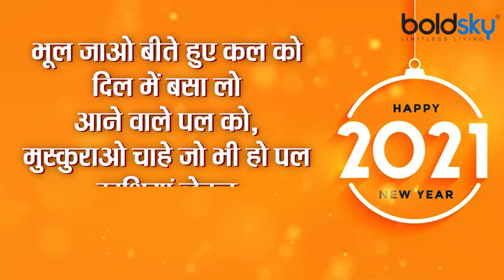New Year 2021 Messages and Quotes | New Year 2021 Special Messages | Boldsky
On the occasion of New Year, we are telling you some special messages, which you can send to your friends and relatives and congratulate the New Year.

नए साल के मौके पर हम आपको कुछ खास शुभकामना संदेश (Messages) बता रहे हैं, जिन्हें आप अपने दोस्तों और रिश्तेदारों को भेज कर नए साल की बधाई दे सकते हैं |